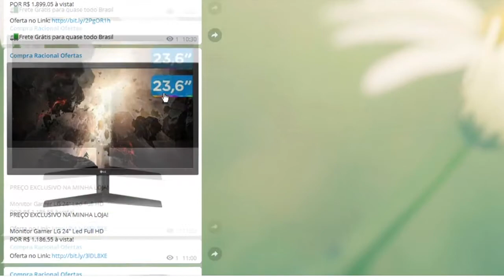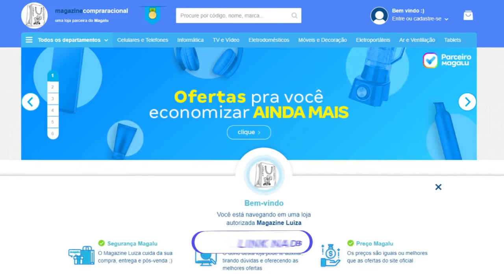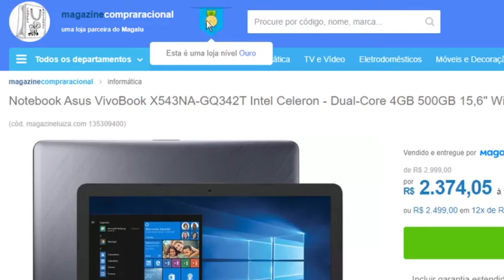5 Motivos para Comprar a Impressora Multifuncional Epson EcoTank M2120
A Epson EcoTank M2120 é uma impressora multifuncional tanque de tinta compacta que proporciona baixo custo de impressão com alto rendimento.

Loja da Magazine Luiza, em parceria com o nosso canal, no lá você pode conferir, esse e muitos outros milhares de produtos da Magalu, com toda cobertura, e segurança de uma Empresa com Anos de Mercado.

5 Motivos para Comprar a Impressora Multifuncional Epson EcoTank M2120